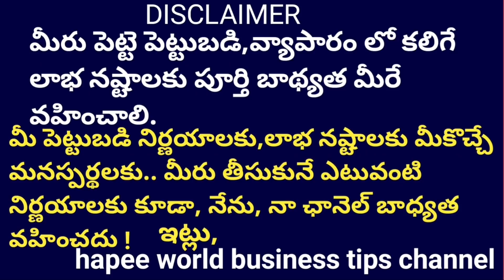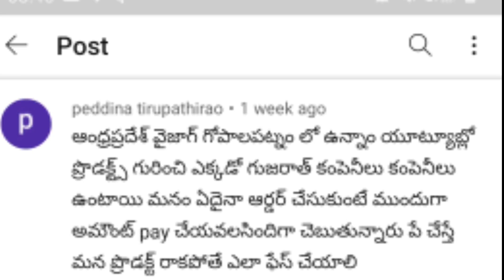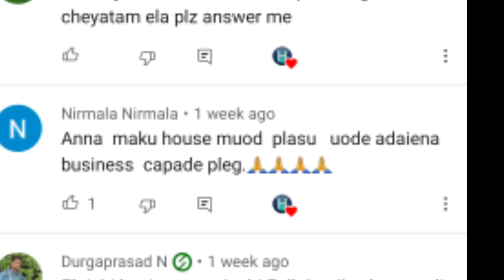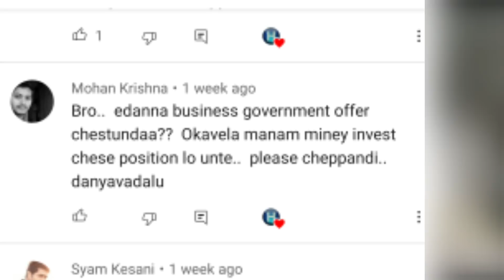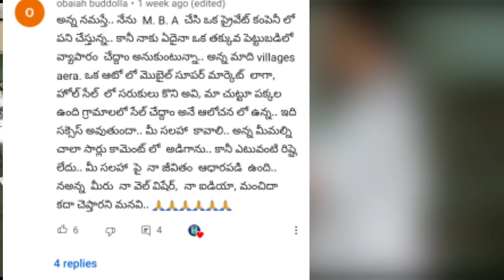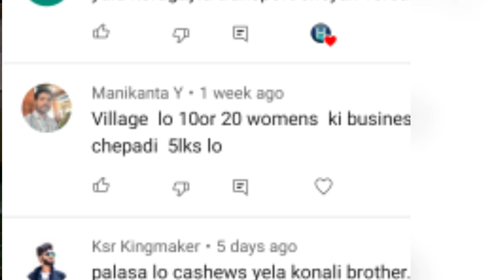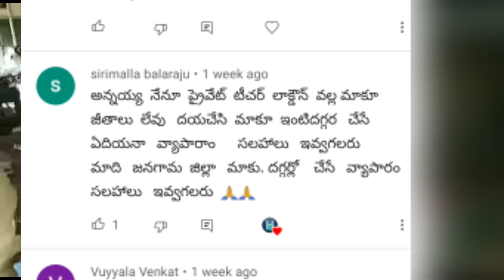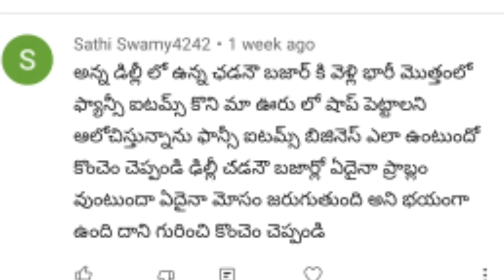Business ideas in telugu "Q & A" Episode-1,Village business